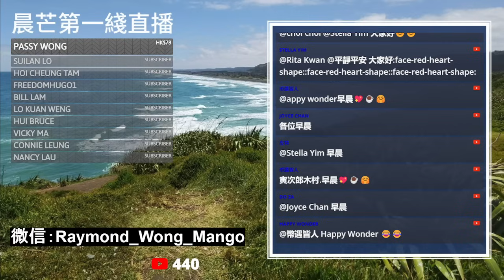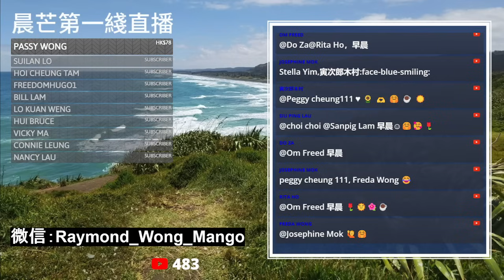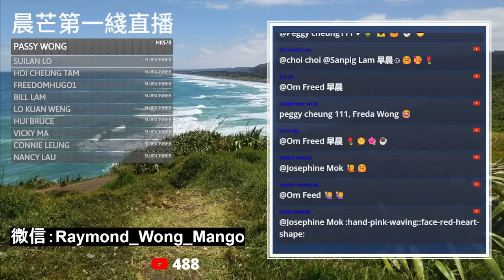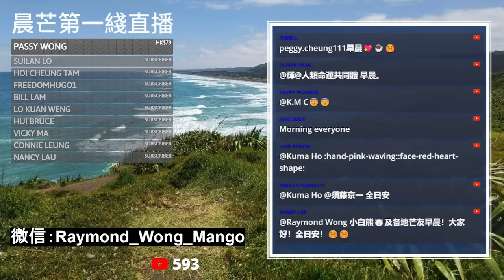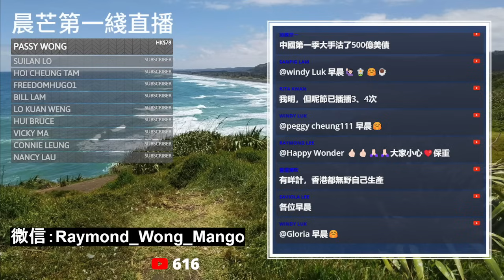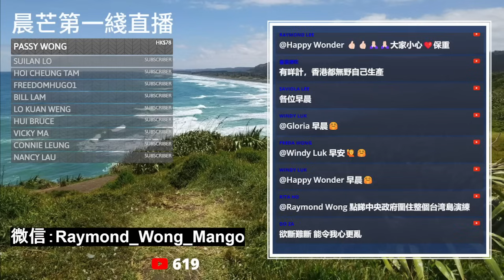20240524L 武統近了!?環台軍演係大陸令兩岸更緊張？